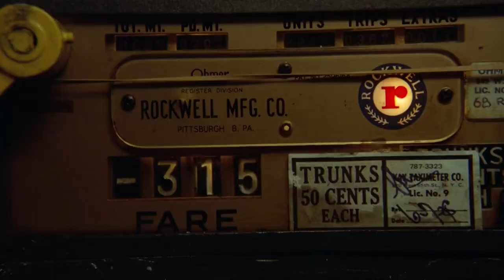Awara Hoon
Taxi Driver x Awara